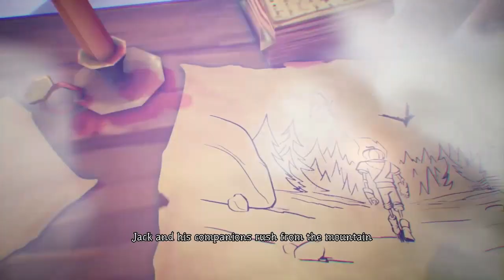theses are stupidly long minecart tracs: pumpkin jack - ep 2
traveling through the old mine blowing stuff up and killing the dead that are already dead.